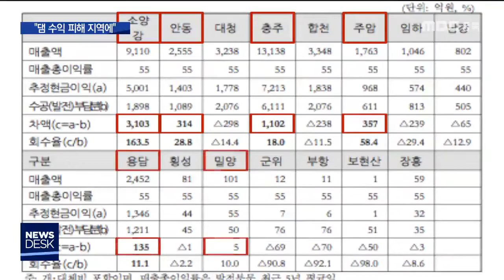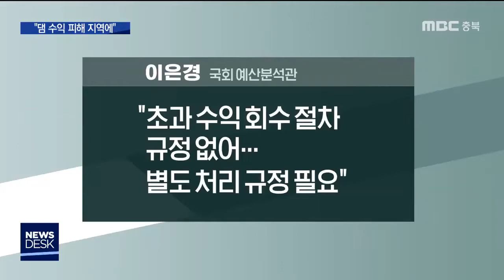'댐 건설 초과이익 환원'법안 발의ㅣMBC충북NEWS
[앵커]
 다목적댐인 충주댐이
전기생산으로 벌어들인 누적 수익이
갖은 비용을 빼고도 천억 원이 넘는다는
보도를 얼마 전해드렸는데요.

 이를 피해지역 주민들에게 돌려주는
내용을 골자로 한 법안이 발의됐습니다.

 임용순기자의 보도입니다.
         [기자]

 한 해 41만 키로와트의 전기를 생산하는
충주댐.

 (CG) 지난 2001년부터 지난 해까지
15년 동안에만 전기 판매로
7,200억원에 이르는 매출을 올렸습니다.

 (CG) 여기에 들어간 최초 건설비와
개보수비, 인건비 등을 모두 합친 비용
6,100억원을 빼고도,
천억 원이 넘는 초과이익이 났습니다.

 여기엔 충주댐이 준공된 해인 1985년부터
1999년까지의 발전 수익은
기록이 없어 반영조차 안된 겁니다.

 이렇게 수력발전으로 초과 수익을 올린 댐이
전국적으로 6곳에 이릅니다.

 이런 내용은 국회 예산정책처가 내놓은
지난 해 기준 공공기관 결산자료에서

(CG)댐 건설로 각종 개발 제약을 받는
주민들의 직접적인 피해 호소에도 불구하고,
수자원공사로 들어가는
수천억원의 초과 이익은
제대로 쓰이고 있지 않고 있다는
지적이 나왔습니다.

 이런 제도적 헛점과 문제점을 바로잡기 위한
개정 법률안이 발의됐습니다.

 이후삼 국회의원이 대표 발의한 법률안은,
댐 발전으로 생긴 초과 수익이
댐이 있는 지자체에 귀속되도록 해
지역 주민들에게 쓰일 수 있도록
규정하고 있습니다.

[이후삼 국회의원]
"주민 피해를 통해서 정부 정책이 시행되는 이런 사례들이 많이 있는데, 그럼에도 불구하고 이 댐 문제만 관련해서는 초과이익 부분에 대해서 주민들에게 환수해야 한다는 법 규정이 현재 마련돼 있지 않는 상태입니다."

 20대 국회가 얼마 남지 않은 상황에서
이 법률안의 국회 통과를 위해서는
해당 지역의 정당을 초월한 정치력 발휘가
절실해 보입니다.
MBC뉴스 임용순입니다.